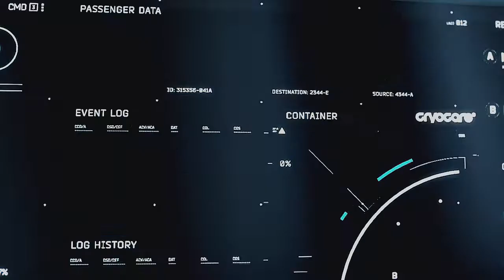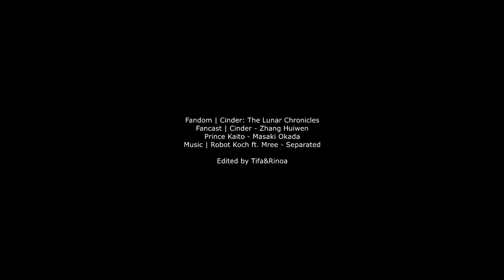Cinder || Separated (The Lunar Chronicles)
RINOA

| F A N D O M |
Cinder: The Lunar Chronicles (by Marissa Meyer)

| D R E A M C A ST |

| S P O T I F Y   T R A C K L I S T|

!About Cinder Race!
by lunarchroniclesfan:
Lunars are not any one race.
Saying Cinder isn’t Asian because she’s Lunar is completely ignoring where Lunars came from. Lunars are humans who moved. So saying that Cinder isn’t Asian because she’s Lunar is like saying a human isn’t Asian because they’re human. It’s just a little silly.
The author, Marissa Meyer had a vision of a racially diverse cast. The three — soon to be four—- girls of this story are all Lunars and all racially diverse.
So can we please stop whitewashing Cinder. Yes, she’s Asian. I think it might have been a little obvious, over time, that Cinder didn’t belong and might be Lunar if Lunars were a distinct race all their own.
Even all these points aside, Marissa Meyer wanted Cinder to be Asian. I think she has final say on the matter.